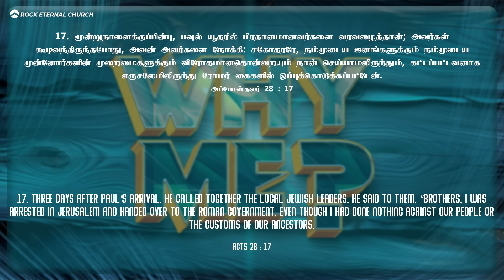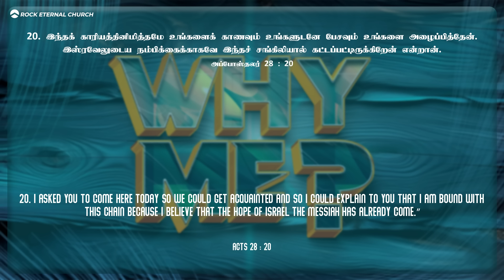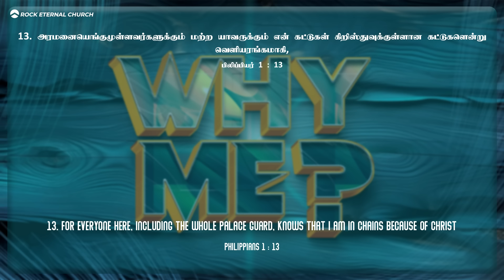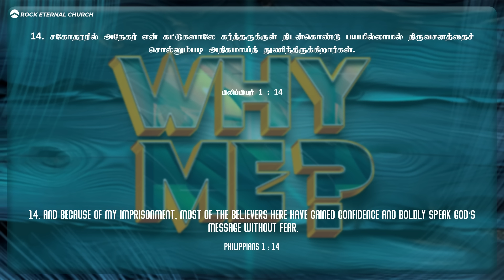WHY ME? (Part 1) | REENUKUMAR | Tamil Sermon | REC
To Transfer your Offerings:
Online Payment:-

WITHIN INDIA
NAME: ROCK ETERNAL MINISTRIES TRUST
BANK: AXIS BANK, AYANAVARAM BRANCH
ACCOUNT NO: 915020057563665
IFSC: UTIB0001886

Name: Reenukumar
Bank:  Standard Chartered Bank
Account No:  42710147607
IFSC:   SCBL0036078
Branch Code:  036078
SWIFT Code:  SCBLINBB
Address:  GRINDLAYS CENTRE,
19, RAJAJI SALAI,
CHENNAI-600 001